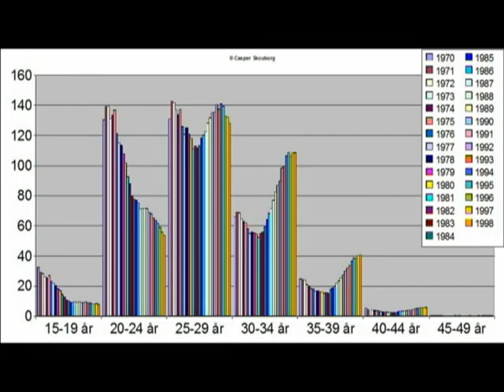FC Topkap United #5 mål 2010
5. af 5 nominerede mål til årets mål 2010 for FC Topkap United